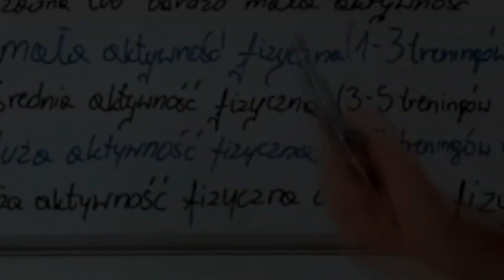TRENING BRZUCHA , ABS / Podciąganie nóg w zwisie / Spięcia brzucha leżąc na podłodze / TRENING B 6,7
Damy radę 20👍🏻
Dobrowolne wsparcie mojej pracy, DZIĘKUJĘ🙏🏻
Na kanale dzielę się wiedzą jak zmienić swoją sylwetkę poprzez odchudzanie, budowanie suchej masy mięśniowej.

Koniecznie zostaw po sobie ślad, 👍🏻 lub 👎🏻 i komentarz. Dziękuję🙏
Pozdrawiam👋🏻

Oglądnij moją playliste pt. ZDROWY STYL ŻYCIA, jeżeli chcesz zmienić swoją SYLWETKĘ, zmienić STYL ŻYCIA oraz zadbać o swoje ciało w kierunku POLEPSZENIU ZDROWIA🙏🏻😉